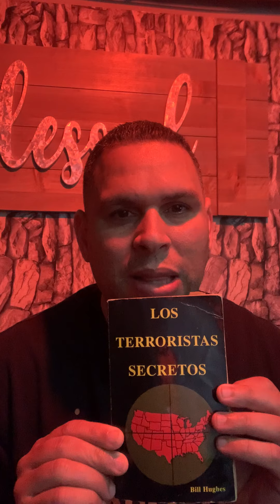La Élite iluminatis (organización secreta) 🚨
Centrado en las profecías